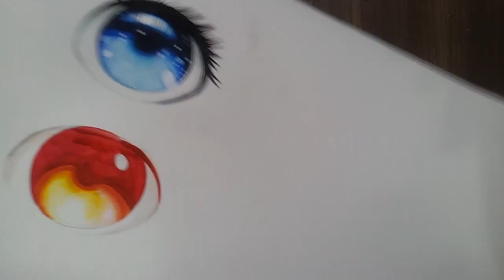눈그리기 애니 캐릭터 눈채색2 anime character eye drawing 2